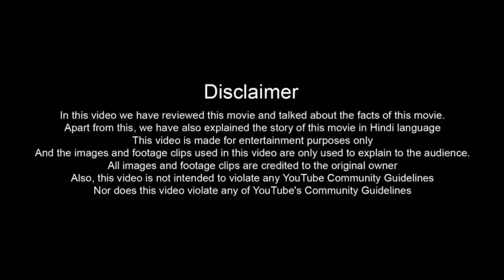I Spit on Your Grave Movie | Sarah Butler , Jeff Branson,Daniel Franzese| Review And Fact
Description

Friends, if you want to watch this movie on YouTube, then you will like this video, because in today's video, we will tell you on which OTT channel and on which satellite channel you can watch this movie. You can watch and on which YouTube channel you will get to watch it officially. They will talk about the post-production pre-production budget and filming of this film, in this video a review of the film. We will talk about the story of the film. We will also give details about the star cast and supporting cast of the film. So the video is going to be very interesting. We will definitely watch it till the end.